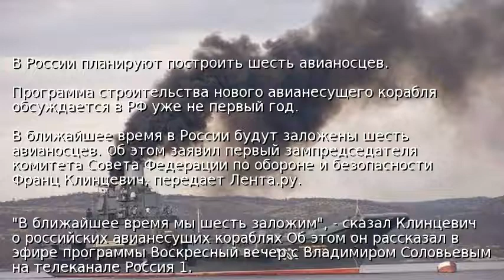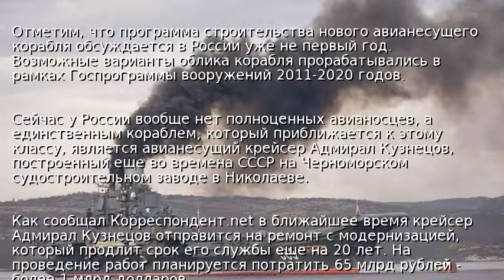В России планируют построить шесть авианосцев